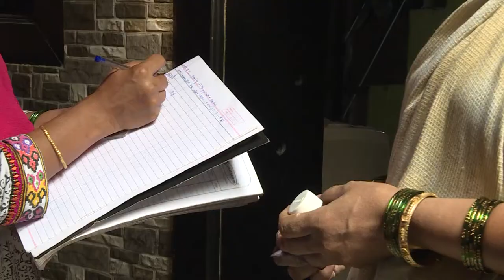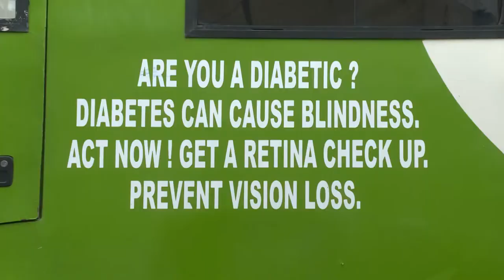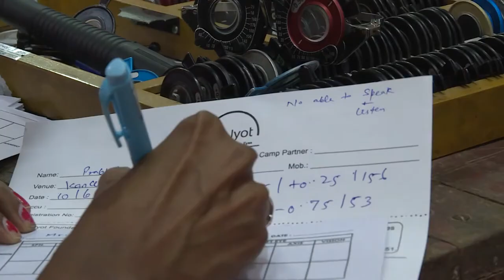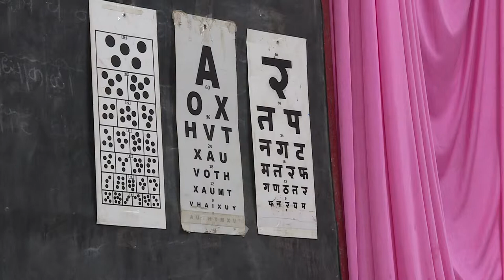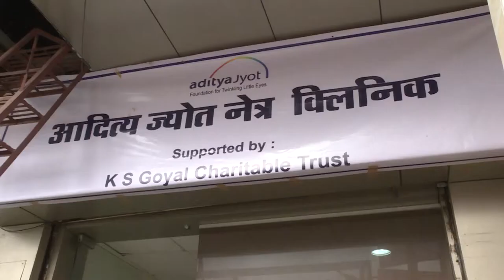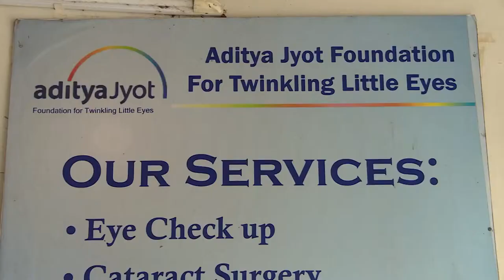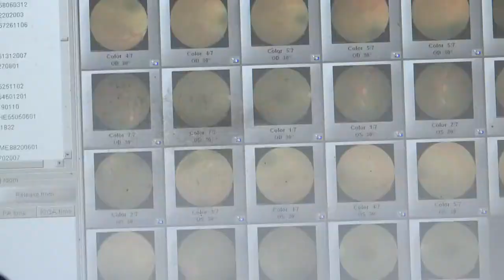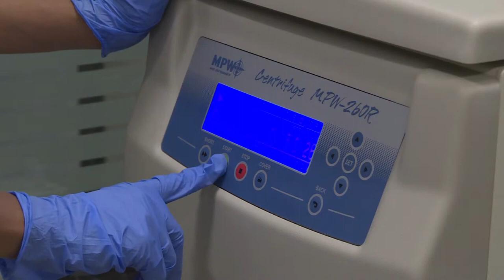Aditya Jyot Foundation for Twinkling Little Eyes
Title of film: Aditya Jyot Foundation for Twinkling Little Eyes

Name of the Director: Saurabh Kumar

Editing: Swati K.

Subject / Theme:  Eye Health Care

Languages(s):  Hindi and English

Shooting Format:  HDV

Post- Production Format:  Non-Linear

Research: Harinder Virdi

Camera Assistant: Sarath Raju

With Support of Aditya Jyot Foundation Staff

Introduction: Aditya Jyot Foundation for Twinkling Little Eyes (AJFTLE), a not-for-profit body, established in 2005; was born out of the desire expressed by Dr. A P J Abdul Kalam (former President of India) on his visit to Aditya Jyot Eye Hospital to put a twinkle in the eyes of the visually impaired.

AJFTLE works with a mission to alleviate the suffering of the poor, neglected population and aims to prevent avoidable blindness through awareness generation, eye screening and providing access to quality eye care at an affordable cost. The Foundation runs outreach programs in rural and urban slums and tribal areas that strive to provide quality eye care for the underprivileged.

Opia Films is an independent production house that creates short non-fiction independent films and news materials focusing on caste, gender, migration, development, environment, health, honour crime, law and, others.